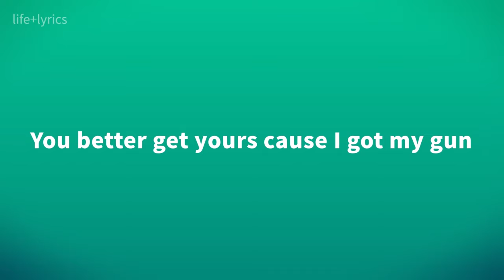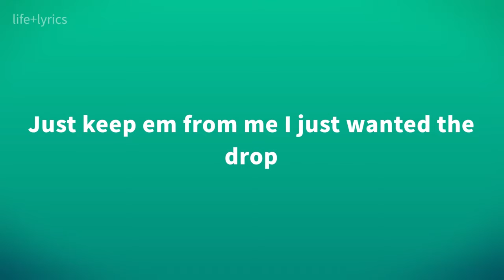Riko Rose - Whistle (Lyrics)